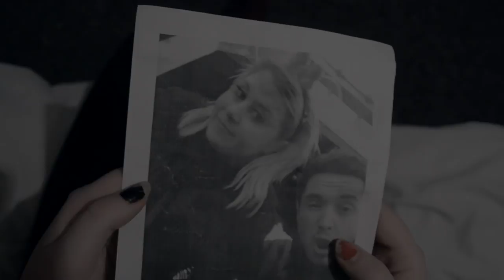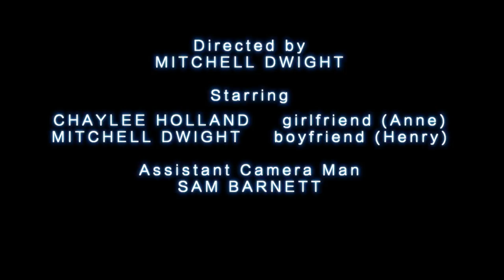Black and Blue. University Domestic Short Film.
University Short Film.